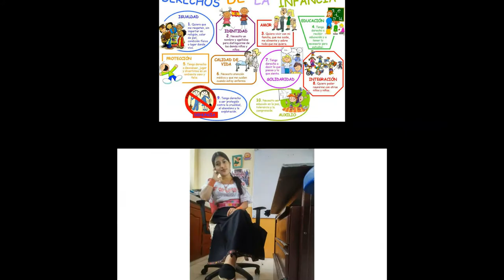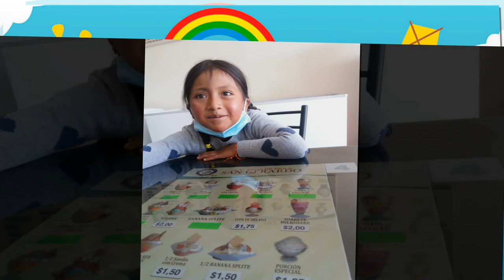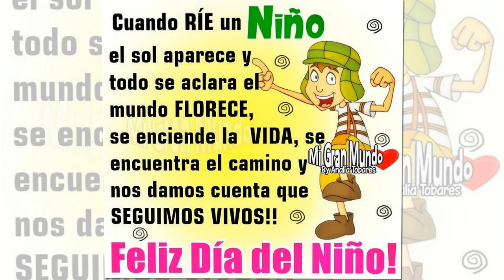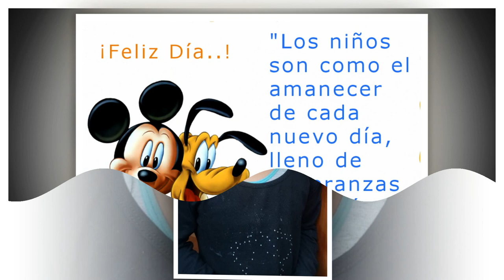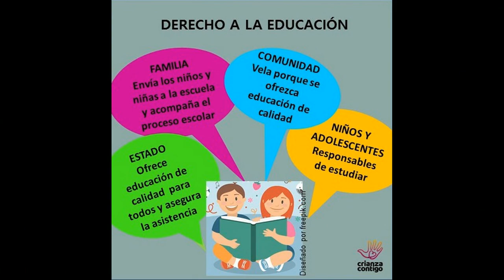día del niño 2021 Cotacachi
Feliz dia del niño 2021